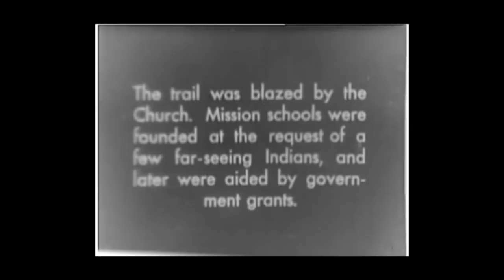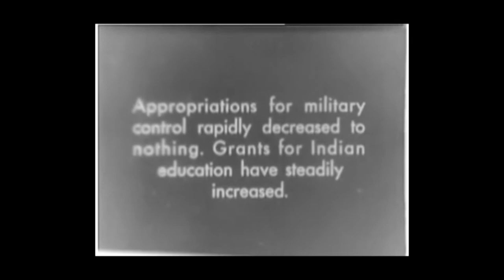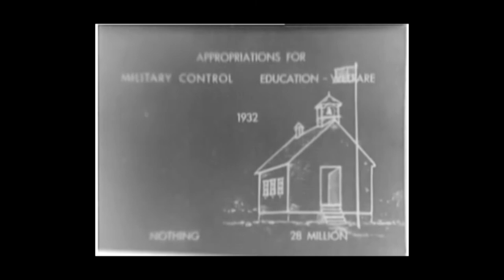Uncolonized Film Teaser - So called “Boarding Schools” for Native Children in the USA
This is a short clip from the larger film “Uncolonized”. This clip in particular shares some history on so called “Boarding Schools” for native children in the USA.  These "schools" exercised the official U.S. government policy of "Kill the Indian, Save the Man" attempting to Americanize native children by brute force.

If you don’t  know anything about these boarding schools, this is a good place to start.  If you do know about them, we hope this can help as a teaching tool.

Uncolonized is a short documentary film about a native family who decided never to enroll their two daughters into the public school system, choosing instead to homeschool them from birth.  Chris is Potawatomi and Chasity is Navajo. Their daughters Nathaney and Mimicah, ages 11 and 7 at the time of filming, carry both of their parents’ lineages in the their blood, but also in their way of being.  The film takes a critical look at the historical experiences of native children inside of the US public education system, and brings clarity to the decision of this family to keep their daughters out of the public school system, and therefore keep them UNCOLONIZED.